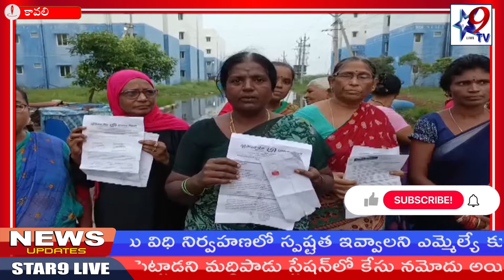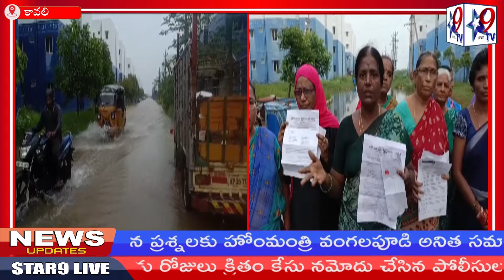STAR9 LIVE : టిడ్కో హౌస్ లో కనీస వసతులు లేక మహిళలు ఆగ్రహం